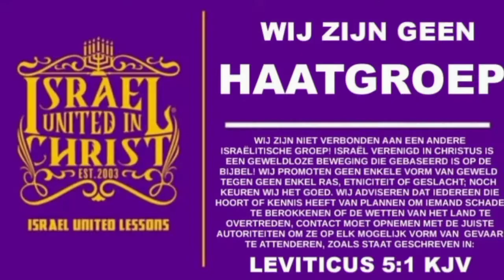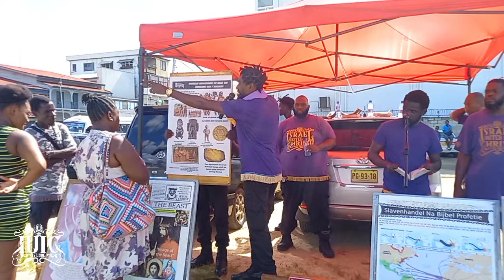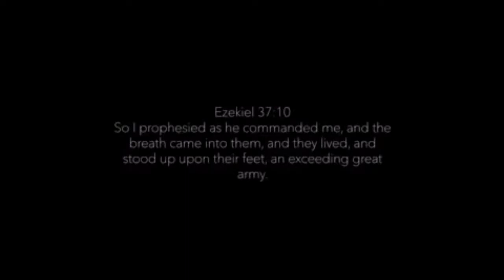iuic Dem lee foe Christendom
Israel United in Christ is a Biblical Organization that teaches the Gospel of Repentance from Sin to Our People scattered around the world as result of Disobedience to God's commandments. When you consider the plight of our people, it is one of turmoil and trauma. Our people, the Israelites suffer from a wide range of Self Hatred, and Domestic violence, to mass Incarceration and Economic Exploitation. However,